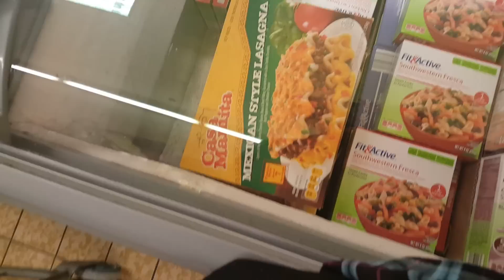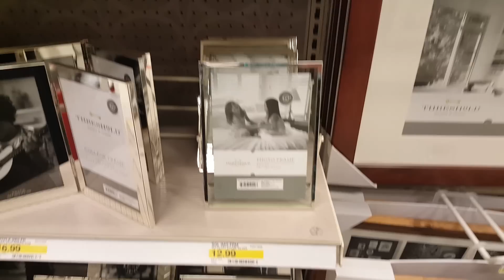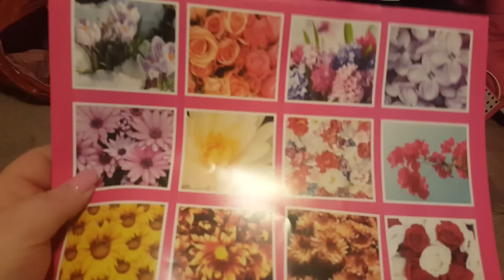Vlog- Errands & Target Haul